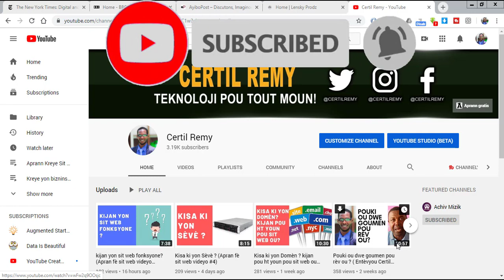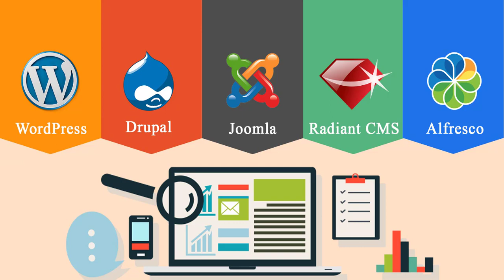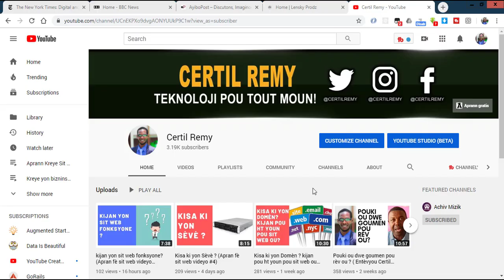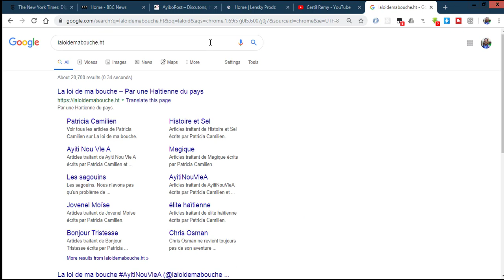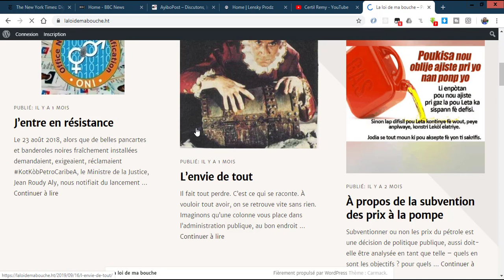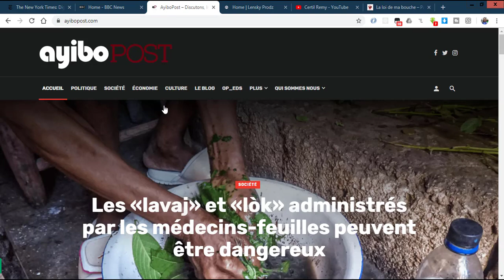Kisa wordpress ye, ki jan de sit web nou ka fè ak li? (aprann fè sit web videyo #6)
nan videyo sa nou pale de Kisa wordpress ye ak ki jan de sit web nou ka fè ak li. Videyo sa se swit yon seri videyo n ap fe pou ede moun fe lajan sou entente, klike la pou jwen res videyo yo: